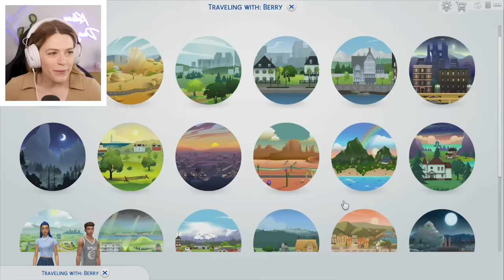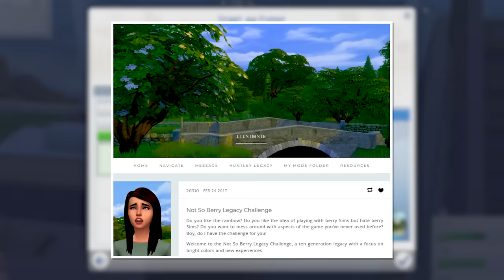my mom wore a wedding dress to my wedding | Not So Berry Blue #13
Today Kelsey Impicciche continues her challenge called The Not So Berry Challenge! It's a challenge created by lilsimsie in the Sims 4 where you play as 1 family for 10 generations, with each generation inspired by a color! Season 10 is BLUE